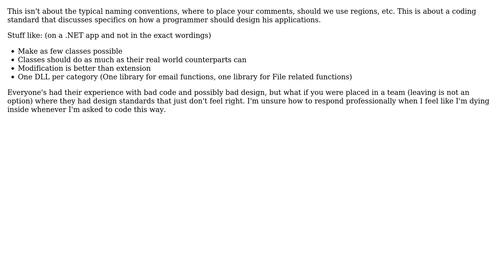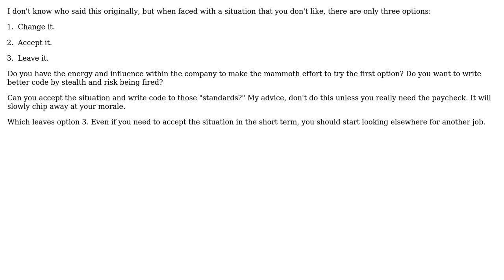Software Engineering: What to do when you're forced to code under bad coding (design) standards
With thanks & praise to God, and with thanks to the many people who have made this project possible! You are responsible for your own actions.